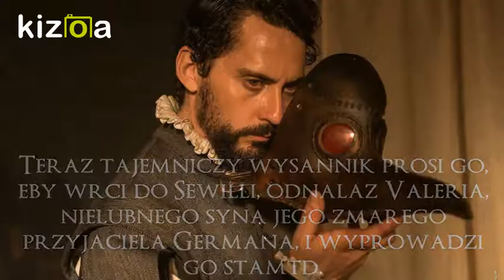„Zaraza” - Odcinek 1: Słowo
„Zaraza” (La peste), serial, Hiszpania 2018; Reżyseria: Alberto Rodríguez, Paco Baños; Występują: Pablo Molinero, Paco León, Sergio Castellanos, Patricia López Arnaiz, Manuel Solo, Tomás del Estal, Paco Tous, Manuel Morón, Cecilia Gómez i inni; Strona:
Przed pięcioma laty Mateo został skazany przez Świętą Inkwizycję i musiał uciekać z miasta, żeby ratować własną skórę. Teraz tajemniczy wysłannik prosi go, żeby wrócił do Sewilli, odnalazł Valeria, nieślubnego syna jego zmarłego przyjaciela Germána, i wyprowadził go stamtąd. Mateo spełnia obietnicę i podstępem przekracza mury miasta. Zaszywa się w domu starego druha, Luisa de Zúñigii. Wkrótce odnajduje Valeria pośród ubogich wieśniaków. Razem próbują zaciągnąć się na statek wypływający do Nowego Świata, lecz zostają zatrzymani przez żołnierzy Świętej Inkwizycji. Tymczasem w mieście zostają znalezione zwłoki zamordowanego mężczyzny. Na jego ciele widnieją dziwne rany, sugerujące, że poddano go rytuałowi.